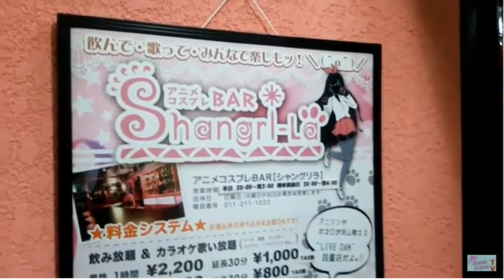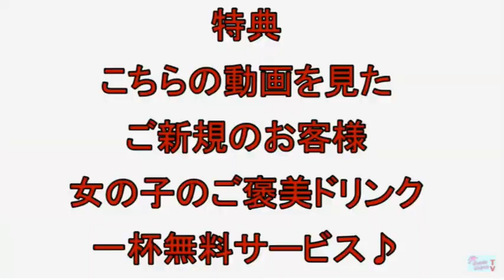アニメコスプレBAR Shangri-La お店紹介【ドルドルＴＶ】